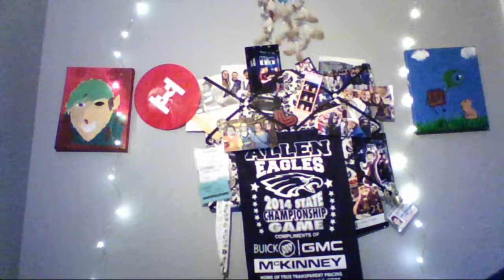Q AND A/ RANT |vlog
well heres my q and a!!! how you enjoy the awkward video!!